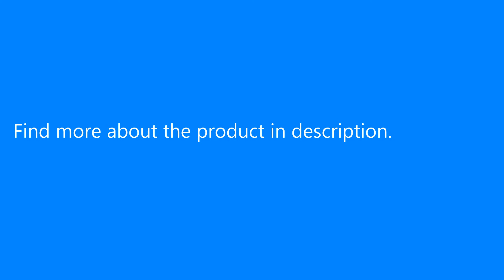Smartmi Smart Toilet Seat